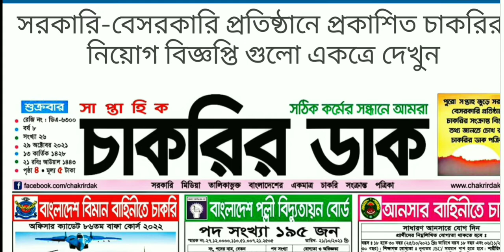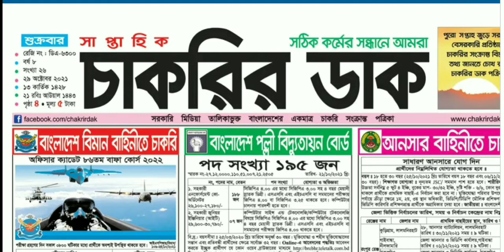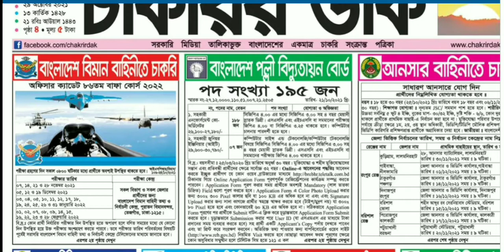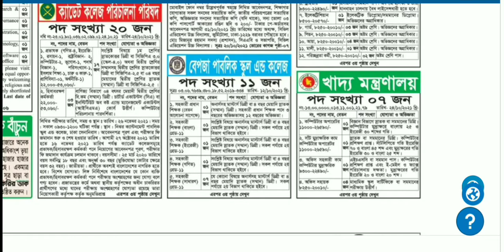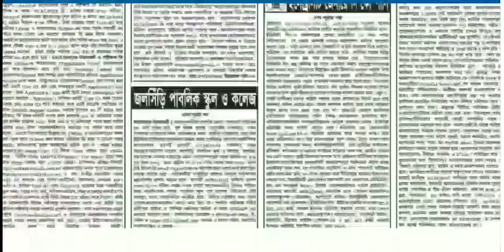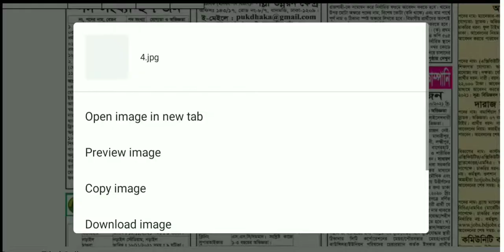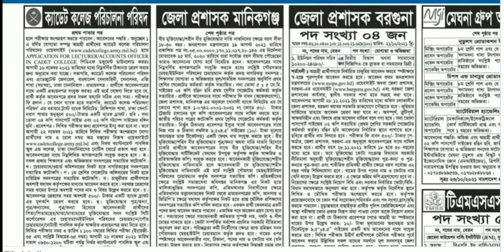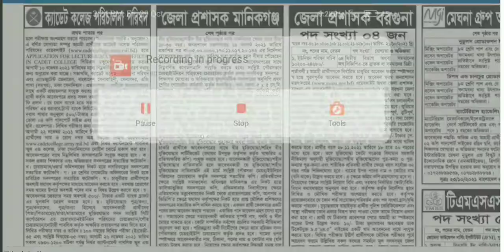সাপ্তাহিক চাকরির ডাক পত্রিকা। সরকারি-বেসরকারি প্রতিষ্ঠান চাকরির নিয়োগ বিজ্ঞপ্তি গুলো একত্রে দেখুন।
সাপ্তাহিক চাকরির ডাক পত্রিকা টি থেকে এই সপ্তাহে প্রকাশিত সরকারি-বেসরকারি প্রতিষ্ঠানে চাকরির নতুন নিয়োগ বিজ্ঞপ্তি গুলো একত্রে সংগ্রহ করতে পারবেন। পত্রিকাটি ডাউনলোড করতে হলে অবশ্যই নিচে দেওয়া লিংকে ভিজিট করে পত্রিকাটি ডাউনলোড করুন ধন্যবাদ